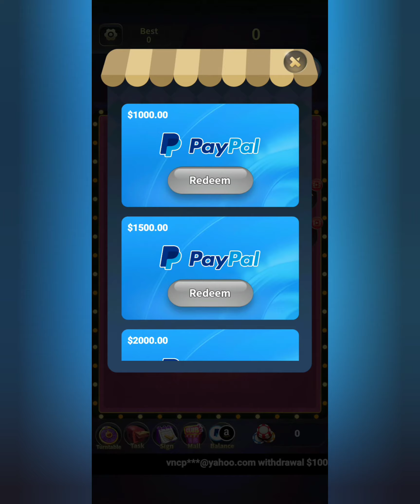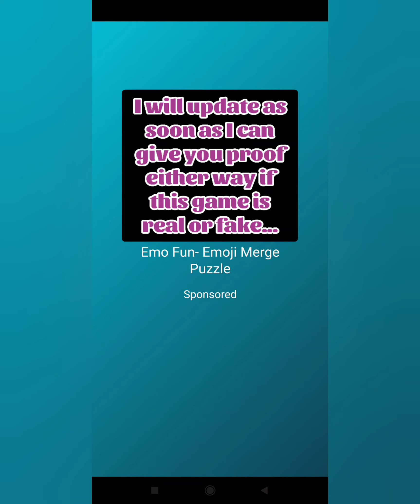Crazy Chip (Early Access) Part 1, will this legit payout real money?🤔